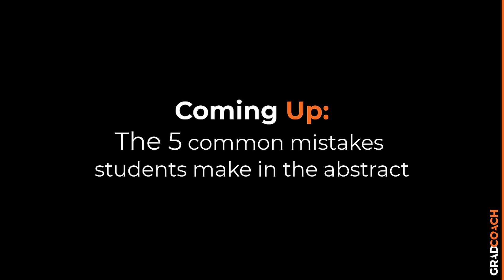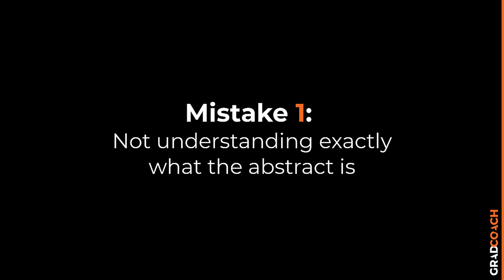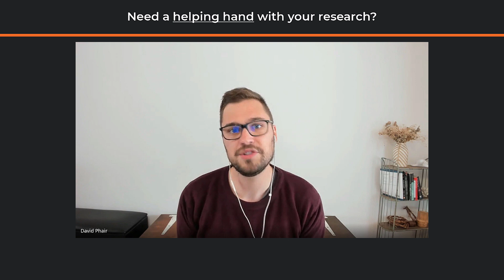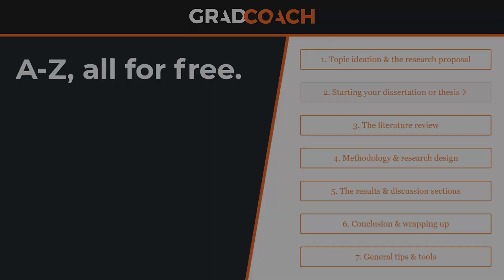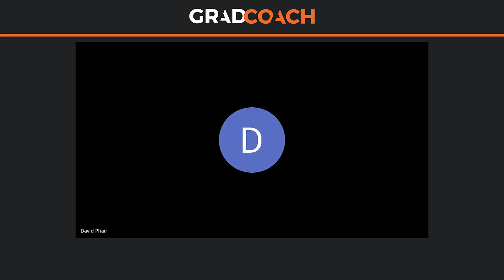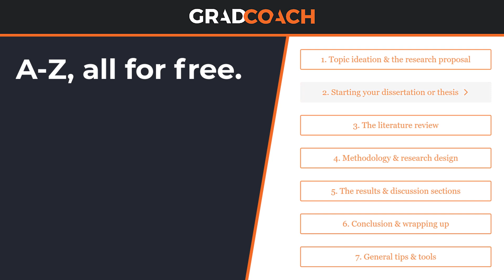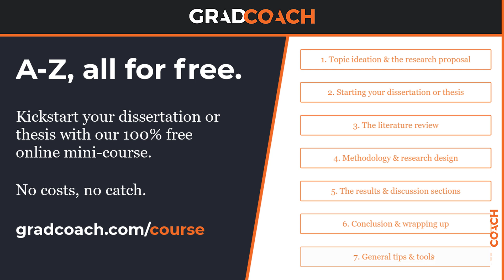How To Write An Abstract For A Dissertation Or Thesis: 5 Mistakes To Avoid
Learn how to avoid 5 common mistakes when writing your dissertation or thesis abstract. David Phair (PhD) and Peter Quella (PhD) discuss the most popular issues they see coming up with regards to abstracts in dissertations, theses and research papers.

OVERVIEW: DISSERTATION & THESIS ABSTRACT ISSUES
00:00 Intro & overview
00:59 M1: Not understanding what ____________ is
04:28 M2: Not covering the ____________ of your study
07:48 M3: ____________ instead of writing a standalone narrative
10:23 M4: Having various ____________ issues
14:01 M5: Not including ____________ at the end of the abstract
17:52 Closing

For hands-on help with your dissertation abstract (or any other part of your research), consider Grad Coach's 1-on-1 private coaching service.